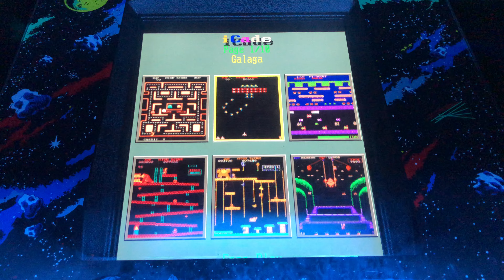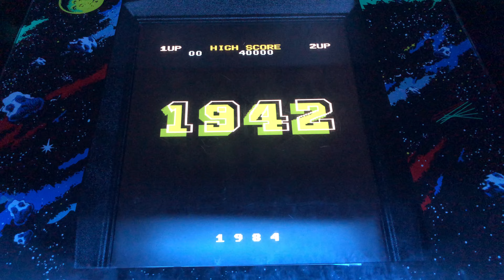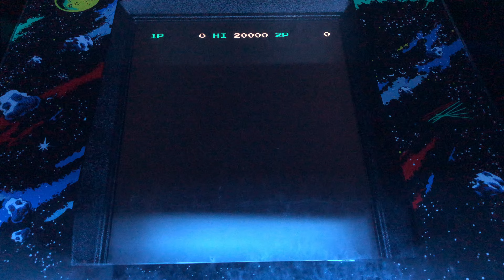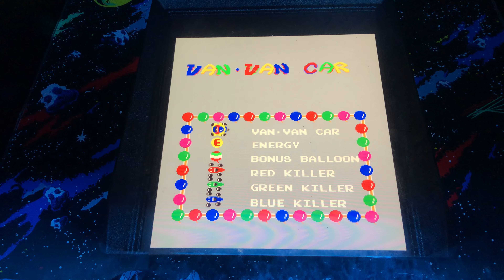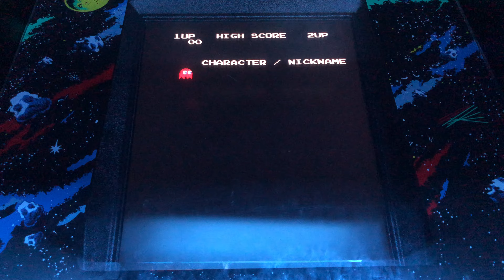Video Classics - Attract Mode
Here is the attract mode for Video Classics.